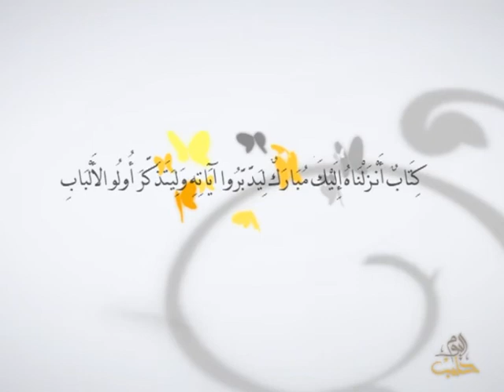أفلا يتدبرون - الحلقة 4